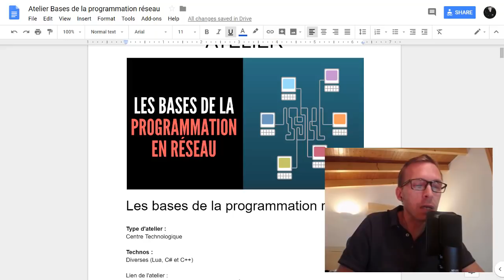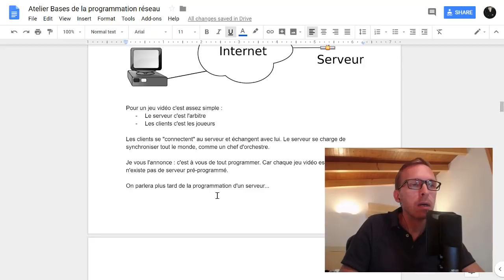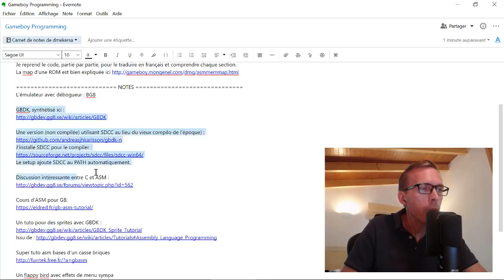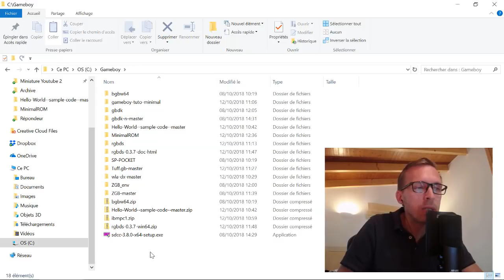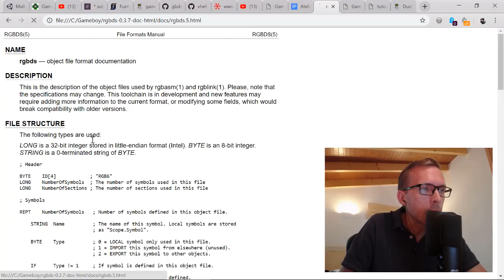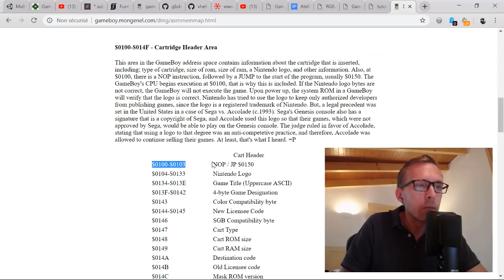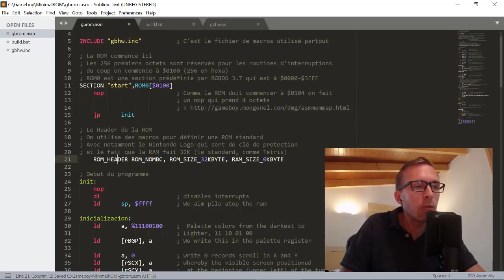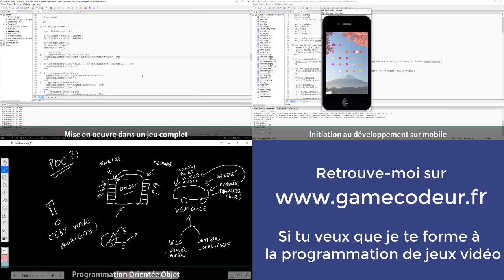Les 3 étapes pour traverser la jungle quand on ne comprend rien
Mais aussi...